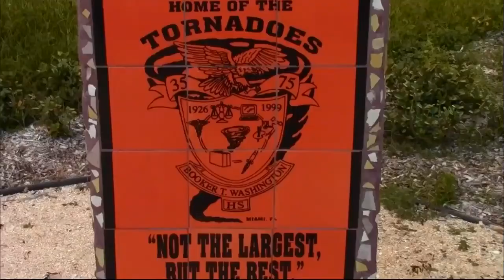South Florida High School Football Preseason Top 20: #2 Booker T Washington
South Florida High School Football Preseason Top 20: #2 Booker T Washington Tornadoes